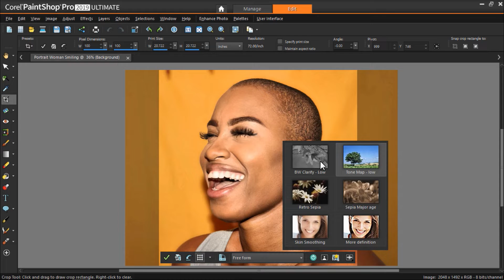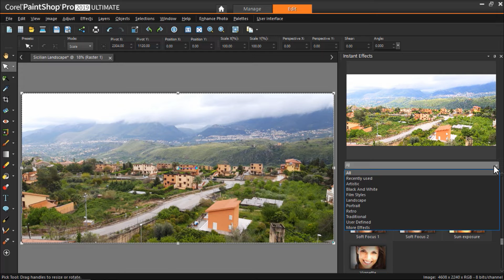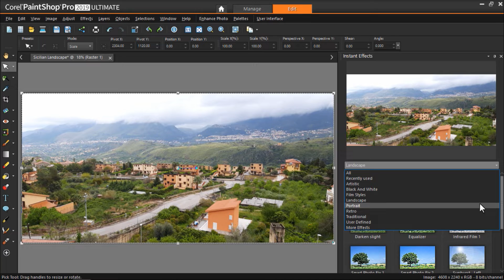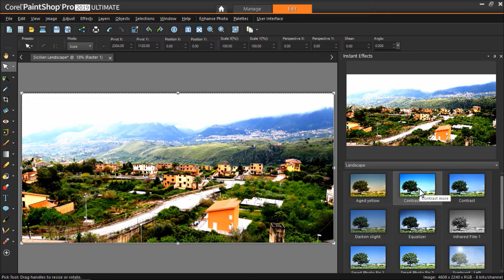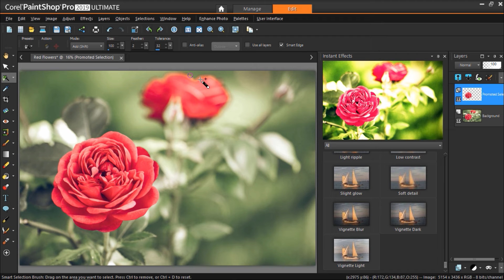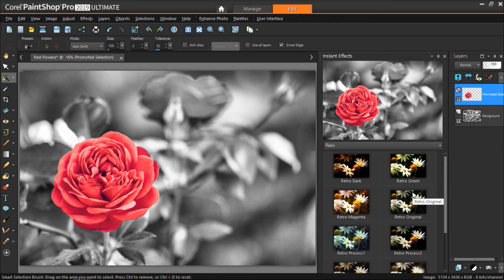How to Use PaintShop Pro's Instant Effects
Learn how to use PaintShop Pro’s Instant Effects palette to enhance your images with photo filters for artistic, portrait, landscape and other styles. Download sample images and a printable PDF copy of this tutorial from our tutorial